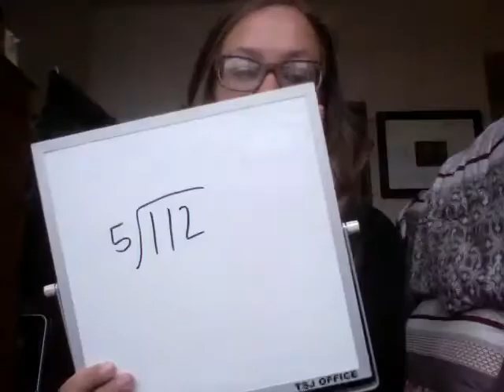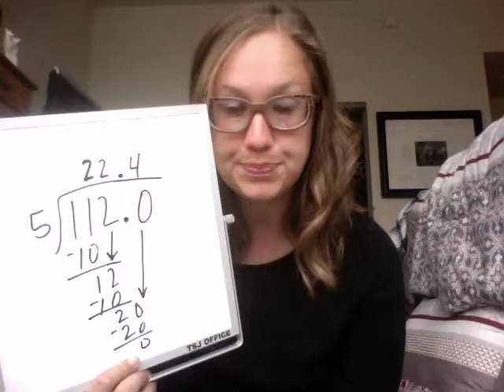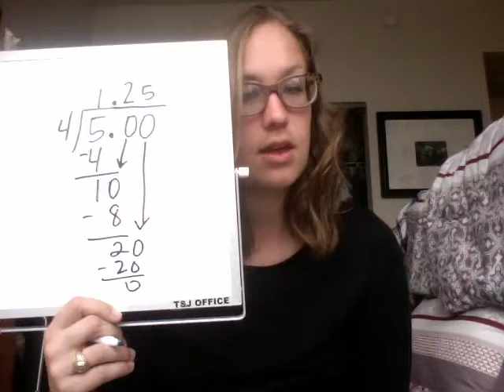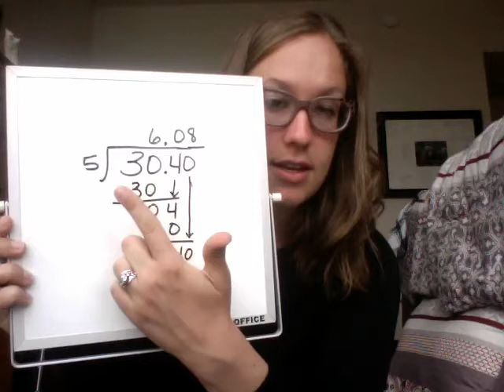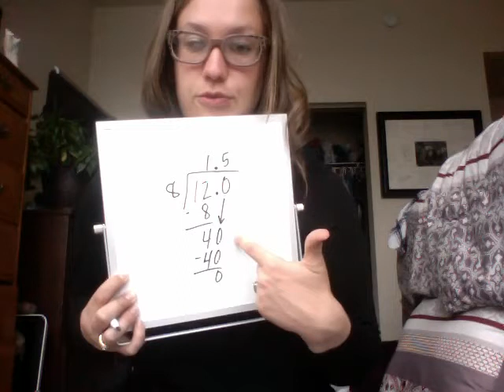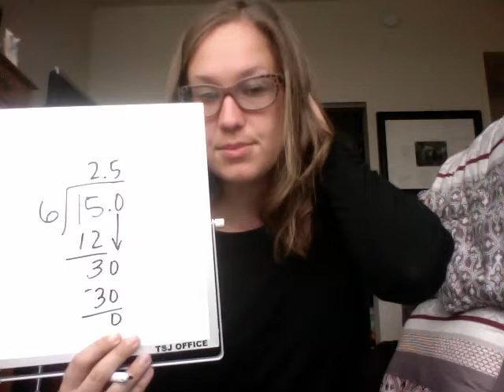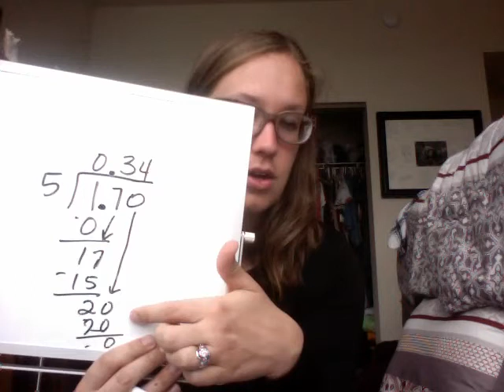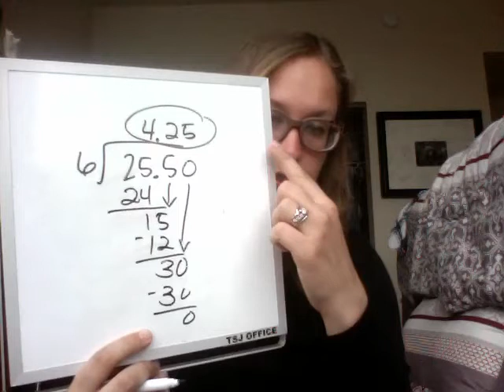WB Ex 37